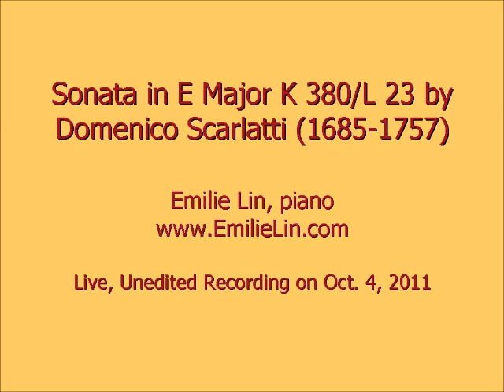Scarlatti Sonata in E Major K380/L 23 performed by Emilie Lin ｜斯卡拉蒂奏鳴曲Ｅ大調；鋼琴：林勵君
Professional studio unedited recording on 10/04/2001.
Scarlatti Sonata in E Major K380/L 23 performed by Emilie Lin 林勵君

For piano lessons with Emilie Lin in Ann Arbor, Ypsilanti, & Saline area in Michigan (MI),